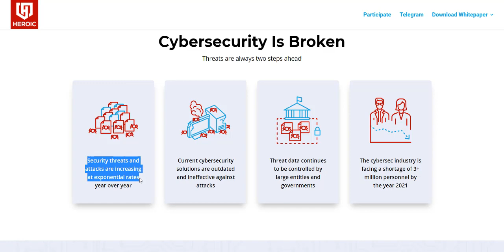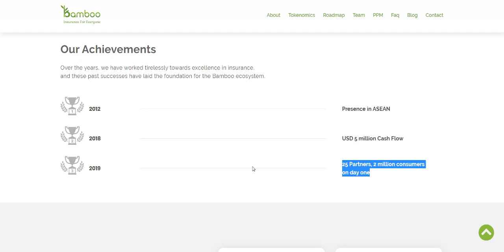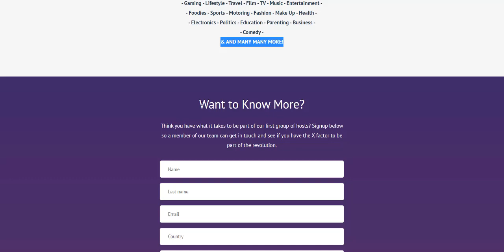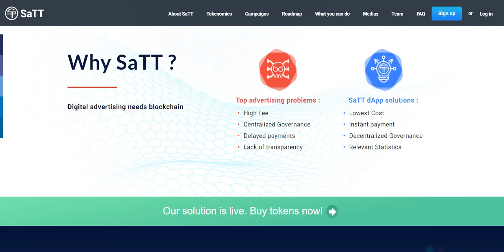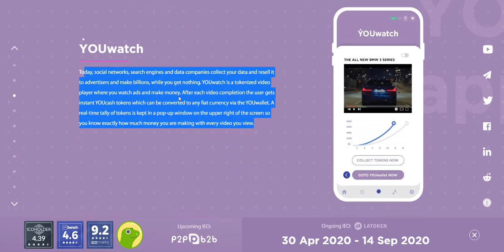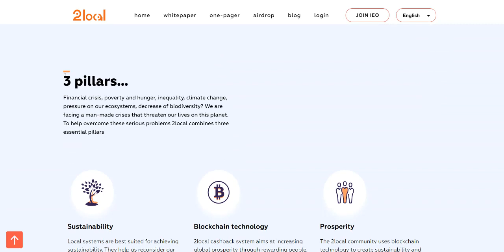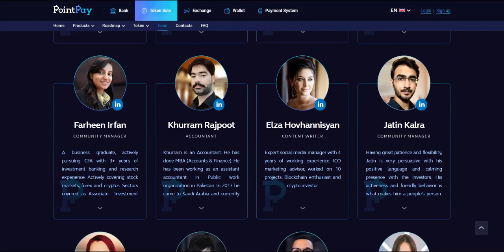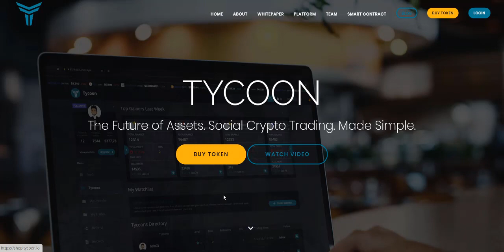Top 10 Upcoming Cryptocurrencies for 2020 | Learn ICO Simply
Simple guide to crypto invester in 2020.

You will have thus understood it, investing in crypto money without doing research beforehand is not recommended. You have to be able to evaluate and understand what you are buying. This is an exciting process in a dynamic and innovative crypto economy environment, but it takes a lot of time.